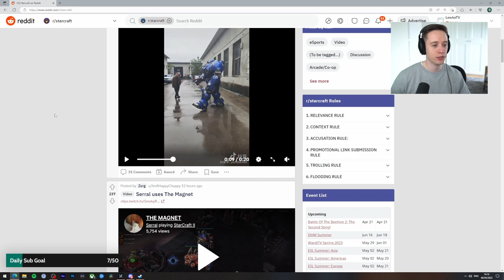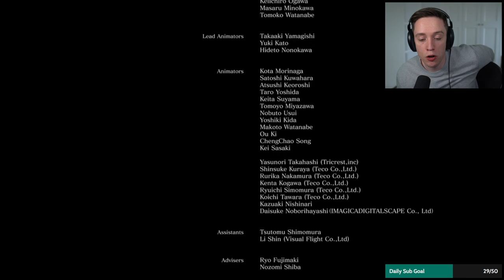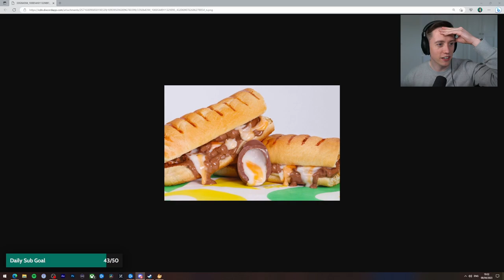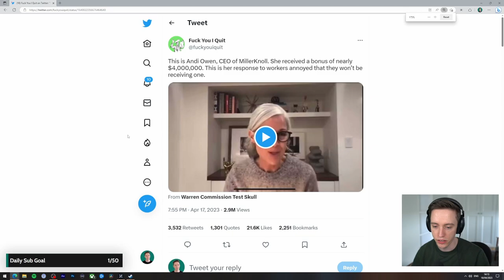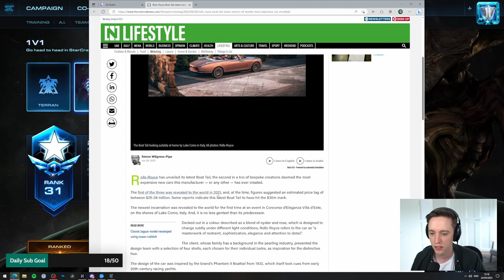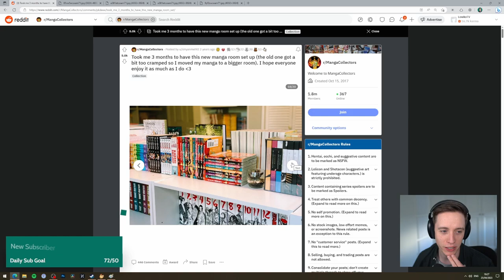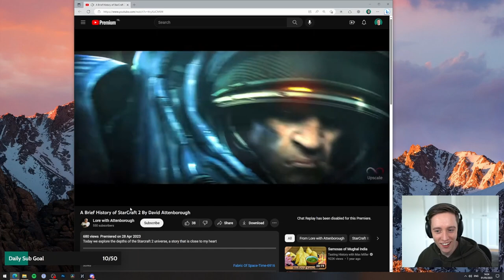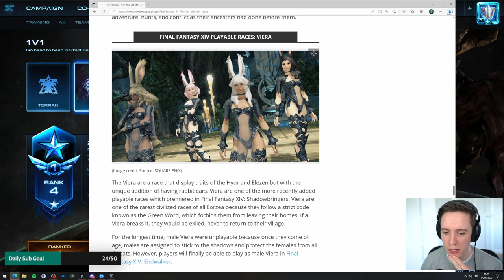LowkoTV: Month of APRIL Funniest Moments! (Twitch Highlights 128 and 129)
In this video I decided to combine Highlight 128 and Highlight 129! It contains all funny moments from April!

In this EXTREMELY VERY long video Lowko plays StarCraft 2,  Dark Souls 3, Stardew Valley,Terra Nil,Dredge,Star Wars Jedi: Survivor and watching memes!